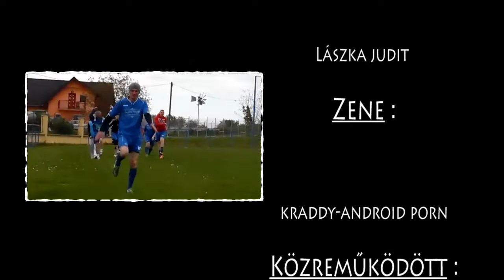EVERYBODY JÁTSZIK A CSAPAT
4.Ökumenikus Diákfilmszemlére készített motivációs videóm "EGÉSZ SZÍVVEL" témában.

Köszönöm a segítséget, a Tisza Tüzép Hernádnémeti focicsapatának, Kakuk Istvánnak és Hajdú Lászlónak !